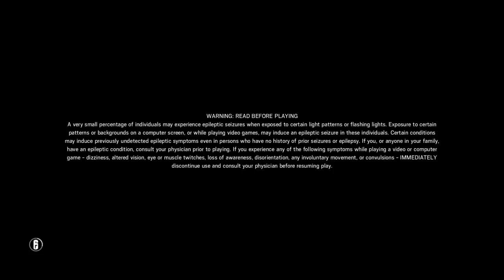Tom Clancy's Rainbow Six® Siege | with friends